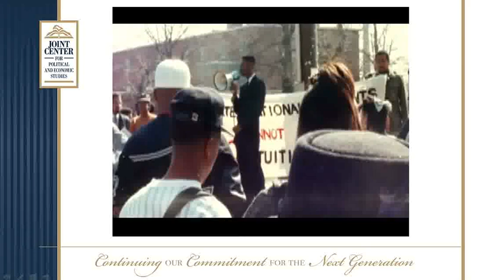Mayor Kasim Reed Speaks at the 2012 Joint Center Annual Gala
Atlanta Mayor Kasim Reed accepts the 2012 Louis E. Martin Great American Award at the Joint Center's 2012 Annual Gala.